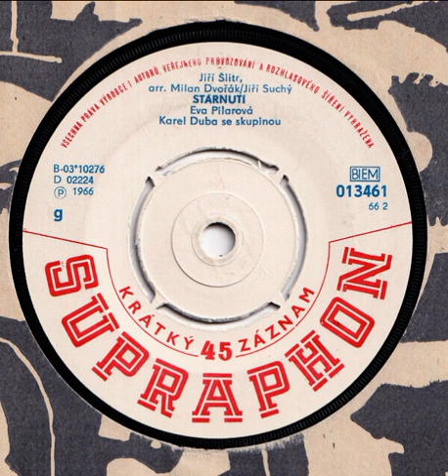Eva Pilarová - Stárnutí (9.9.1966)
Z pásma divadla Semafor "Zuzana je všude jako doma"
Hudba: Jiří Šlitr
Text: Jiří Suchý
Aranžmá: Milan Dvořák
Karel Duba se svou skupinou